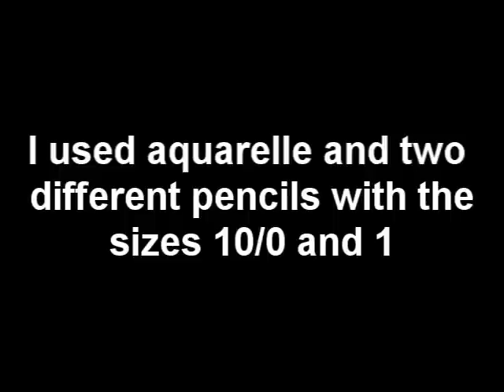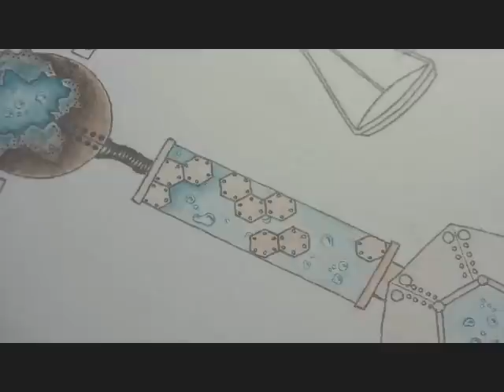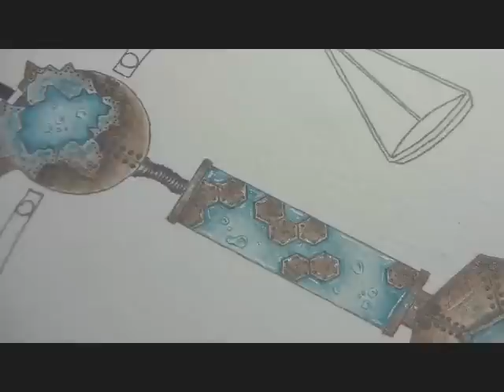Steampunk influenced art; Speed painting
I'll take it in swedish 'cause I'm so lazy..please do use google translate. It's actually quite hilarious the way google translates it. Well, good luck. (NOTE: not 50 bucks, but 50 sek)

Detta är då en liten del av en lite större målning. In fact..så har jag elva sådana till att måla. Denna lilla luriga grejen tog ca 2 timmar och 40 minuter. Fast man måste tänka på att jag var väldigt medveten om att jag filmade..så jag tog det extra fint och försiktigt. not 8D

Jag tänkte faktiskt att jag skulle kunna använda denna videon som ett inlägg i min loggbok. Sen får jag bara hoppas att mina lärare går in och kollar på den (ja, Janne och Johan om ni nu undrar)

Mina akvareller som jag använder köpte jag i Ryssland för 50 spänn. Man fick då 24 temperablock vilket är jävligt billigt o: Var tvungen att kolla vad ett set med 24 block kostar här i Sverige..781 kr
öhöhöhhhöh, jag kom visst väldigt billigt undan. Även fast de kanske inte är i riktigt den kvalitén så tycker jag att de är jävligt bra och funkar hur utmärkt som helst!
Det var allt för mig. Tack och hej, leverpastej!
(oh gud vad jag är duktig på att rimma)